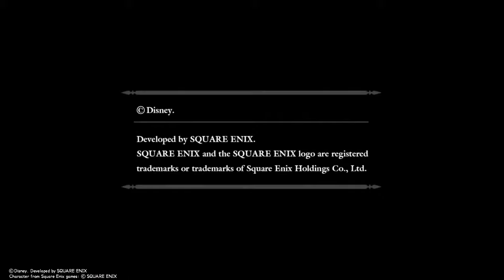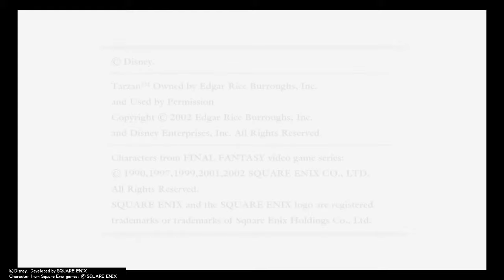Why Is There No Volume Adjust Button? - Kingdom Hearts Final Mix Walkthrough #1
No lie I spent 20 minutes trying to find a good background image for the thumbnail. There is barely any high res screenshots of this game I swear.